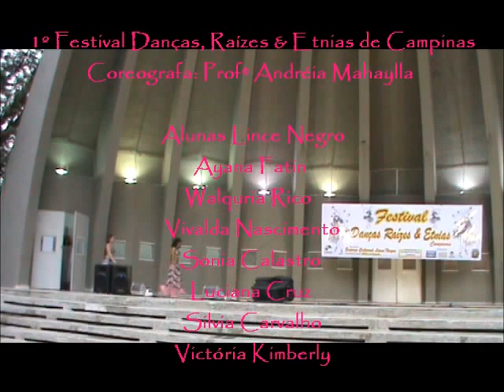1º Festival Danças Raízes & Etnias de Campinas - Nefertiti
21 de Julho de 2013
Local: Concha Acústica de Campinas (Lagoa do Taquaral)
Espaço Cultural Lince Negro -- Campinas/SP
Coreografa: Andreia Mahaylla
Trata-se de um Festival  NÃO competitivo de dança, do qual  participaram bailarinas (os), dançarinas (os), Academias, Escolas, Grupos de danças alternativos e ONGS.
Mas, o principal objetivo do Festival, é oferecer um espaço ideal para a valorização e o desenvolvimento da dança, proporcionando o intercâmbio e integração dos artistas.
O 1º FESTIVAL Dança RAIZES & ETNIAS é uma realização da Produtora Cultural (curadora de Danças Étnicas) Cáthia A. Cantusio, com a realização do Espaço Cultural Lince Negro com colaboração das profªs  Andreia Mahaylla e Roberta Hein e do músico Amyr Cantusio Jr.